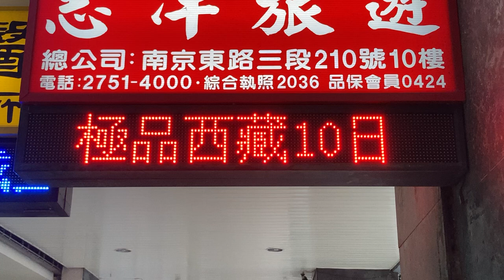広告用の電光掲示板 南京復興站付近 その5